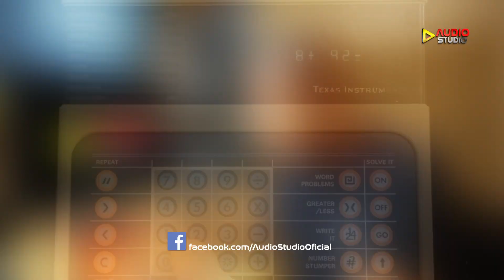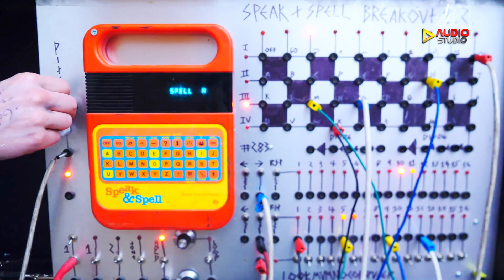Dicas HN - Speak & Spell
SPEAK & SPELL no Dicas HN:
brinquedos lançados por volta de 1980,
para as crianças aprenderem letras, números,
somatórias na área de matemática
e tb para digitarem letras para formar uma palavra.

Técnicos e Engenheiros de som,
modificaram os aparelhos da Texas Instruments
e conseguiram sons, ritmos, pitchs e outros
elementos para criação musical.

Na área de rádio e imaging,
foi muito usado como partes de vinhetas
e chamadas promos.